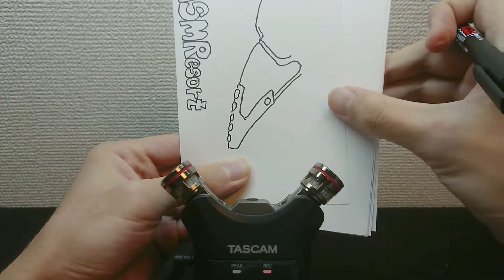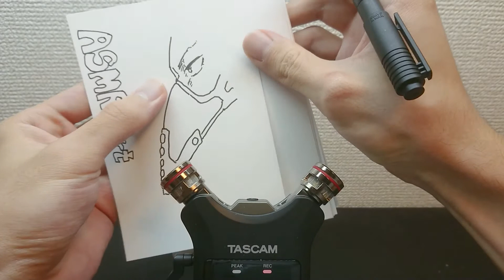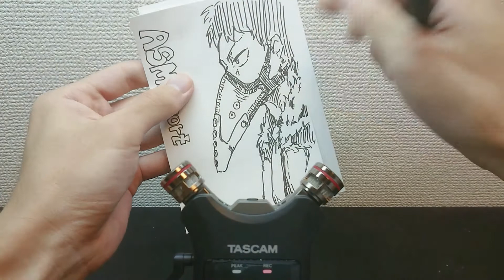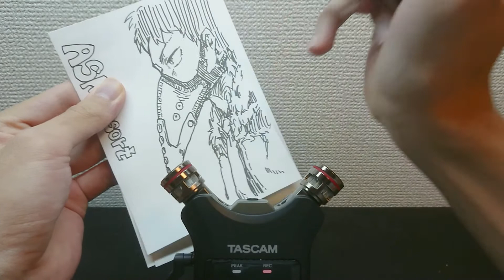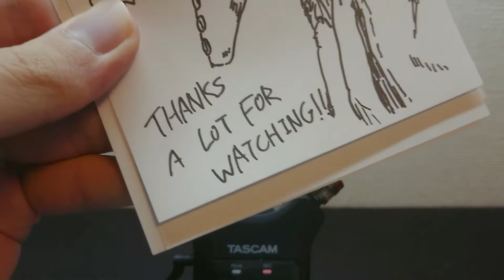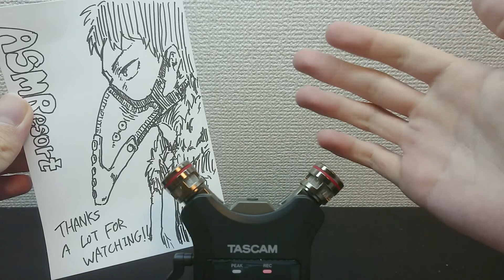【DRAWING ASMR】Kai Chisaki / Overhaul (no talking)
Enjoy the relaxing sounds of drawing!
The character I drew is Kai Chisaki / Overhaul (My Hero Academia).

Welcome to ASMResort!
I will upload various ASMR videos in this channel.
I mainly use TASCAM DR-07X for recording.